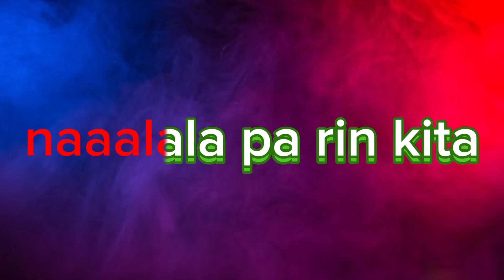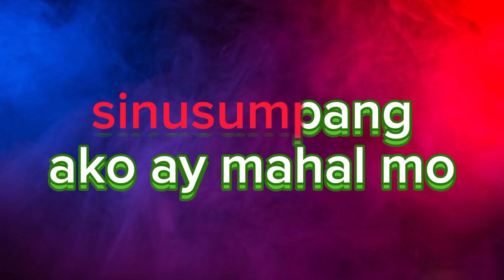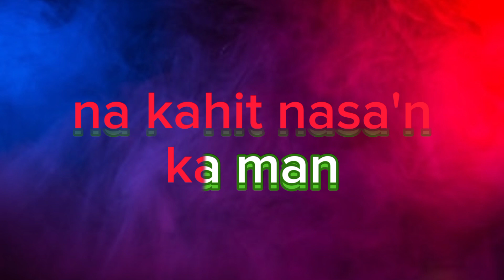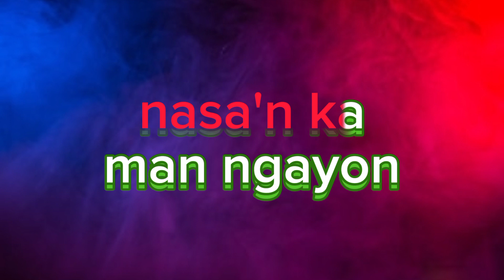Paminsan Minsan - Richard Reynoso in KARAOKE version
Song: Paminsan-Minsan
Music Artist: Richard Reynoso(Alpha Records)

This is from Napz Collections Karaoke style of "Paminsan-minsan"

Note: If you guys use this instrumental for your cover please put the credit and link into the description, Thank you.

-capcut

Hope you enjoy my karaoke video, if you did please Like and Share this video, and also Subscribe and ring the bell icon for you to be notified in my next video uploads.

if you are the owner/artist and you would like your credit to be added or you would like to remove your material/song, Please don't issue a copyright strike on my channel, feel free to contact me or just comment down below and i will remove it as soon as possible.